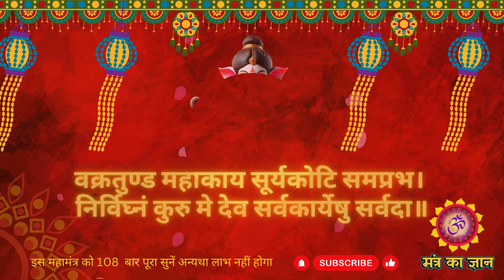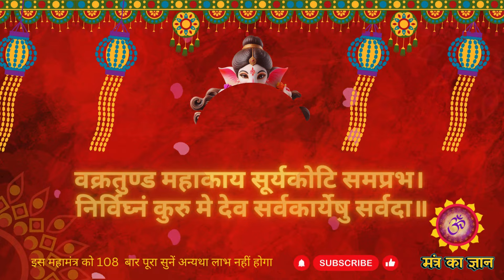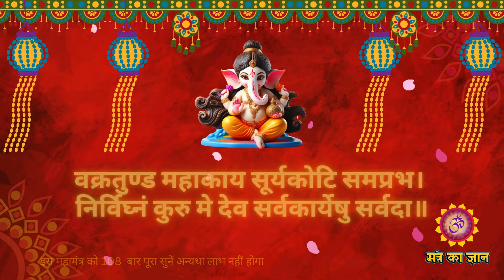☀️जब पैसों की बहुत ज़रूरत हो तब सुन लेना ये चमत्कारी मंत्र || करोड़ों में खेलोगे || Ganesh mantra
☀️आज संकष्टी चतुर्थी के दिन इस मंत्र को सुनने वाले व्यक्ति की हर मनोकामना पूरी होगी Ganesh mantra

☀️आज षटतिला एकादशी के दिन इस मंत्र को सुनने वाले व्यक्ति की हर मनोकामना पूरी होगी ।। Vishnu mantra

☀️आज नवमी रविवार  के दिन इस को सुनने वाले व्यक्ति की हर मनोकामना पूरी होगी ।। Suryadev mantra

☀️आज रविवार मघा नक्षत्र के दिन इस को सुनने वाले व्यक्ति की सभी मनोकामना पूरी होगी ।। Suryadev mantra

सूर्य नारायण का यह मंत्र आधा भी सुन लिया तो 2024 में करोड़ों में खेलोगे || Surya dev mantra

सूर्यदेव का यह मंत्र आधा भी सुन लिया तो अपार धन प्राप्त होगा | कारोबार वृद्धि मंत्र Surya dev mantra

सूर्यदेव का यह मंत्र आधा भी सुन लिया तो खुशखबरी की कॉल आएगी || कारोबार वृद्धि मंत्र Surya dev mantra

आज खरमास धनु संक्रांति को यह चमत्कारी मंत्र 5 मिनट भी सुन लिया तो कोई अदृश्य शक्ति आपको धन लेकर देगी

विष्णुमंत्र
विष्णु मंत्र
Vishnu mantra
sankashti chaturthi
संकष्टी चतुर्थी
जया एकादशी
मौनी अमावस्या
षटतिला एकादशी
बुध प्रदोष
गुरु पुष्य नक्षत्र
सूर्यदेव मंत्र
Shiv mantra
Surya dev mantra
Surya mantra
शनि मंत्र
शनि शांति
हनुमान जी का मंत्र
hanuman mantra
Hanuman chalisa
powerful Hanuman Mantra
bajrang baan
Hanuman ji ka mantra
Balaji mantra
hanuman beej Mantra